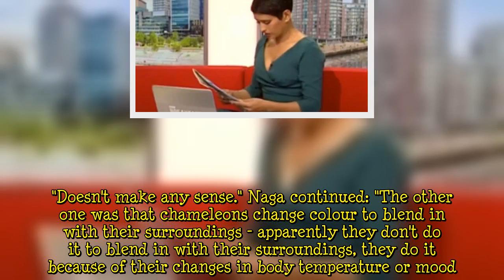‘Doesn’t make any sense!’ Charlie Stayt fumes over BBC co-star Naga Munchetty’s revelation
The BBC Breakfast hosts were looking at the newspaper headlines when Naga Munchetty pulled out a story about old wives' tales and how some beliefs which are considered factual are in fact false. As the BBC Breakfast presenters chatted about this, Charlie Stayt was in disbelief and demanded to know where the information had come from. "Old wives' tales," Naga began. "They're old wives' fails, apparently. "So there are loads of these kinds of myths I suppose, that we've all grown up believing, but  ...